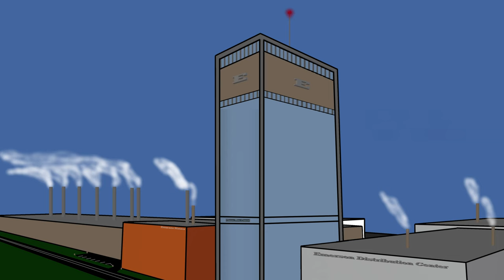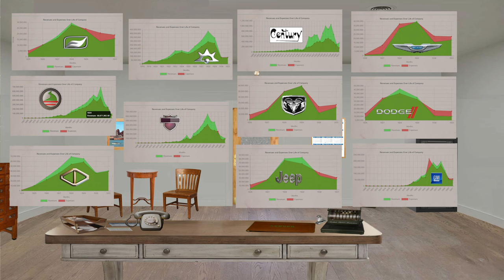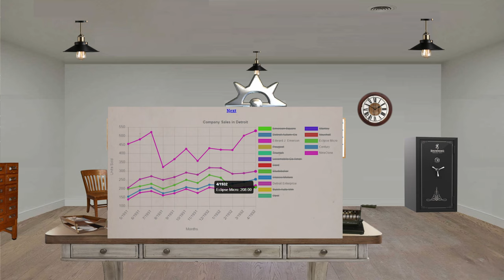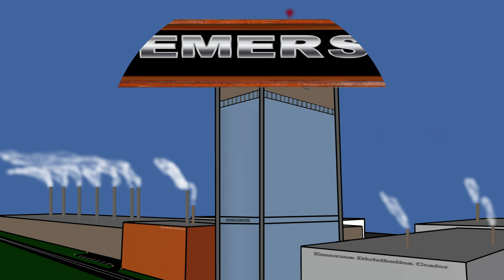GearCity: Edward J. Emerson experiences July 1932 Chrysler Corporation Episode: 11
Technical Knowhow
While the game industry shifts towards drag and drop game development via Unity and Unreal, we stick to oldschool methods of actually programming our own games.